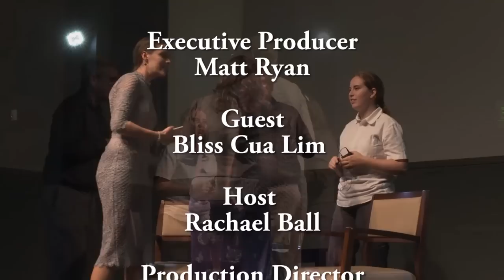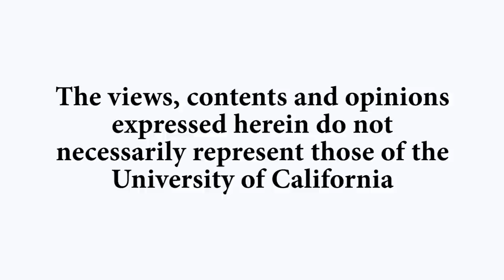Frankenstein: Afterlives - Flesh for Frankenstein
With its extreme sex, violence, and gore, Paul Morrissey’s Flesh for Frankenstein has alternately excited, disgusted, and baffled audiences for decades. In this conversation, media Professor Bliss Cua Lim (UC Irvine) and film and media graduate student Rachael Ball (UC Santa Barbara) unpack and celebrate this exceptional movie. Lim and Ball describe the production, release, and response to Flesh for Frankenstein, noting its connections to Italy’s Cinecitta studios, Andy Warhol’s Factory, and the mainstream success of X-rated films in the mid-1970s. Recorded on 12/06/2018. Series: "Carsey-Wolf Center" [Show ID: 34362]